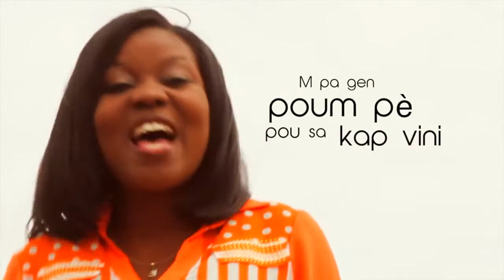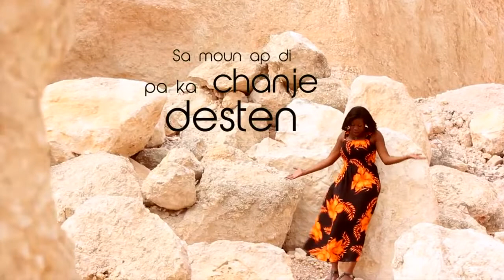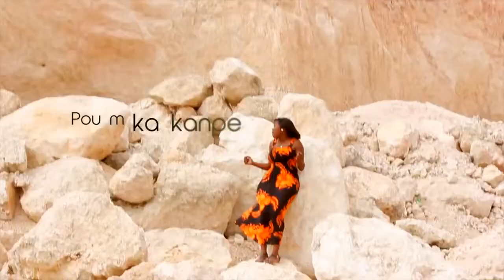CHANTAL SAINT FORT BANM FOS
BANM FOS, Levanjil